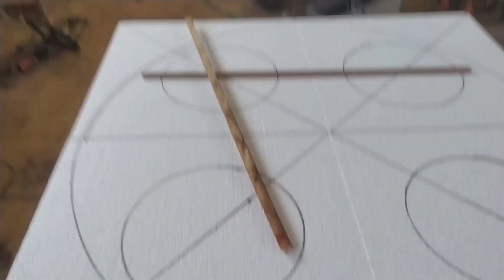STRAFOR İLE BAKIN NE YAPTIK - TÜRK YAPIMI UFO